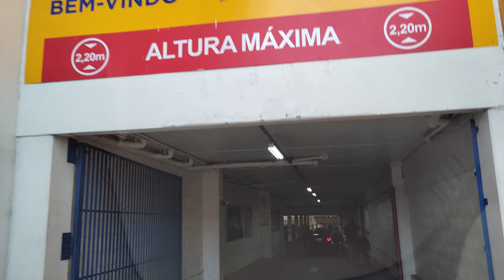saindo do Costa Cavalcante Itajaí sc para o estacionamento do supermercado Schmidt